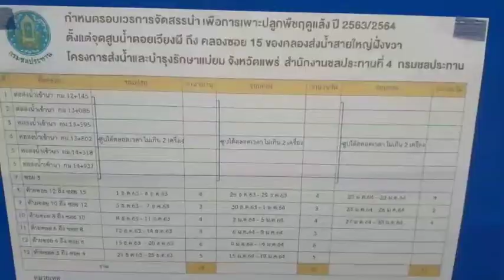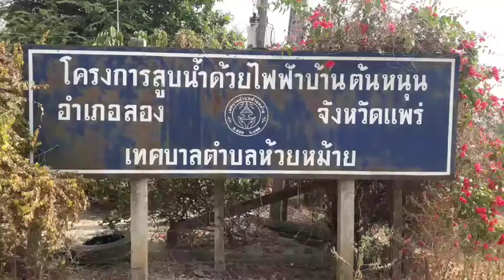ชาวบ้าน 3 อำเภอร่วมใจซ่อมเครื่องสูบน้ำพลังไฟฟ้าที่ดอยผี